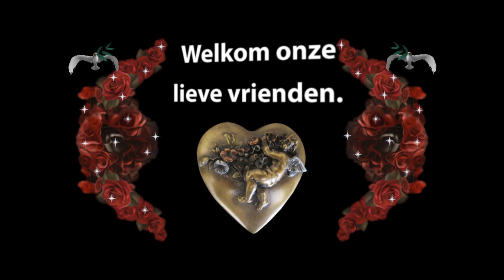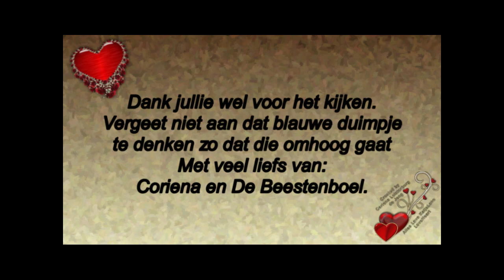Woensdag 8 april Rebecca komt met Reika wandelen TooGoodToGo tassen #734